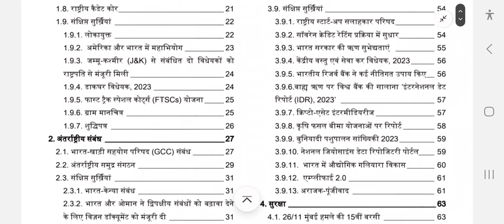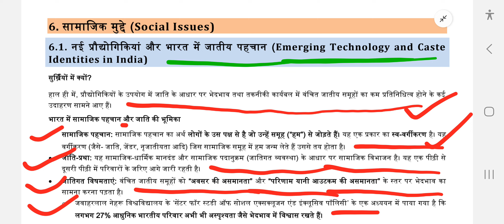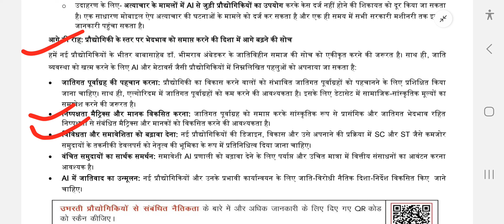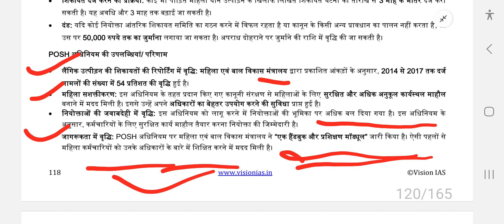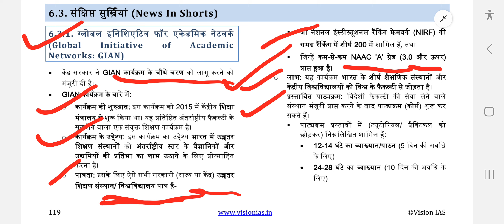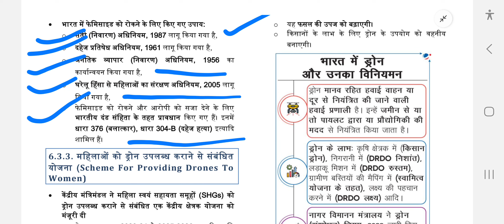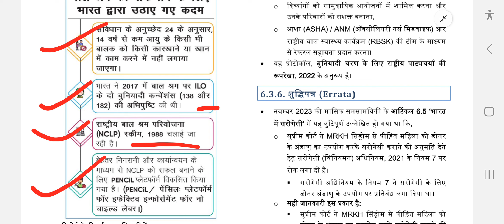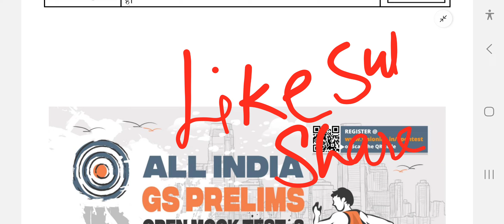Vision IAS December Monthly Magzine 2023 | UPSC Current Affairs Environment lecture-6 | Deeksha mam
Vision IAS December Monthly Magzine 2023 | UPSC Current Affairs Social Issues lecture 7 By Deeksha mam
Vision IAS Monthly Current affairs Hindi medium by Deeksha mam | Target UPSC 2024

यह करेंट अफेयर्स सीरीज जनवरी 2023 से आगामी विगत महीनों तक चलाई जाएगी जो UPSC परीक्षा के लिए काफी मददगार रहेगी । यह सीरीज यूपीएससी के सभी टॉपिक को लेक्चर में विभाजित करके कंप्लीट की जा रही है ।
आपकी मेहनत और हमारा सपोर्ट जो आपकी सफ़लता में सहयोग करेगा ।

This current affairs series will be run from January 2023 to the coming past months which will be very helpful for UPSC exam. This series is being completed by dividing all the topics of UPSC into lectures. Share with as many students as possible. Your hard work and our support which will help in your success.